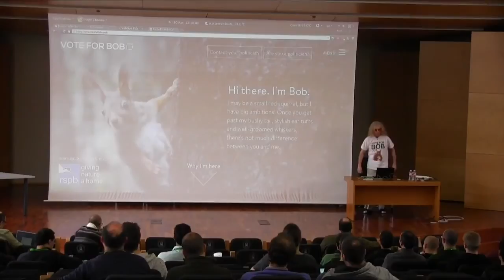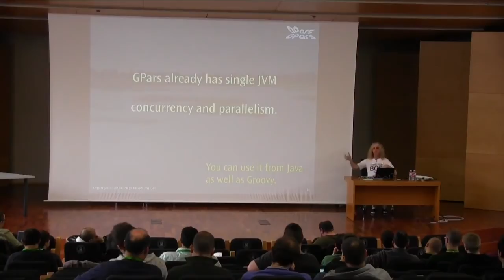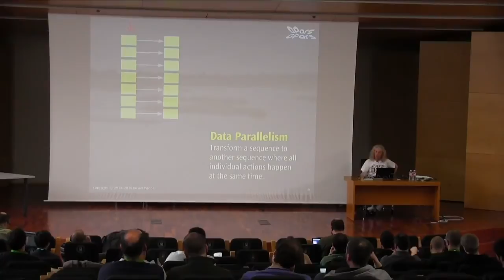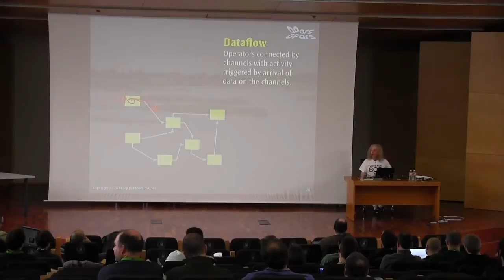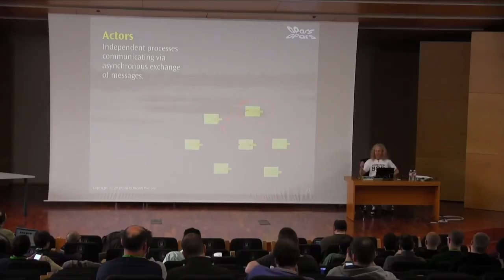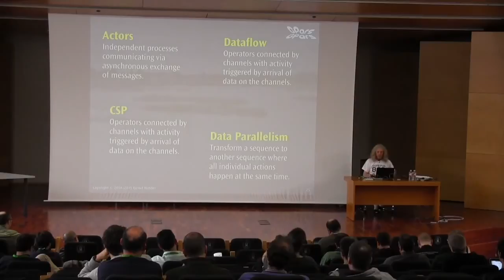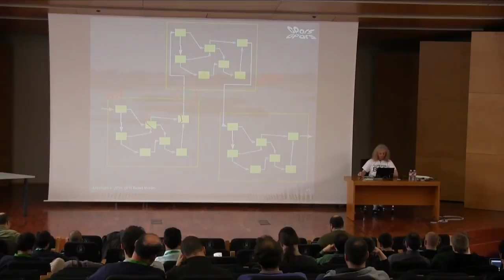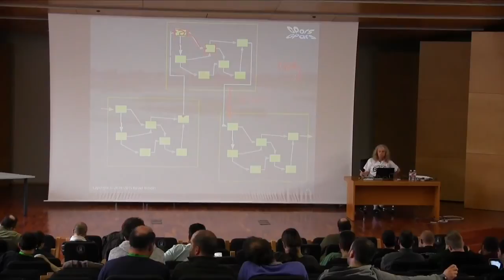Greach 2015 - Gpars Remoting by Russel Winder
Thanks to Rafał Sławik and Google Summer of Code 2014, a remoting system initiated by Alex Tkachman, has been completed and now works well. GPars remoting allows for integration of local and cluster parallelism into a single system. In this session we will investigate a simple example, and will almost certainly end up playing a game.

Russel Winder
Independent consultant, analyst, author, expert witness, trainer. Interested in programming and programming languages, concurrency and parallelism, and build.